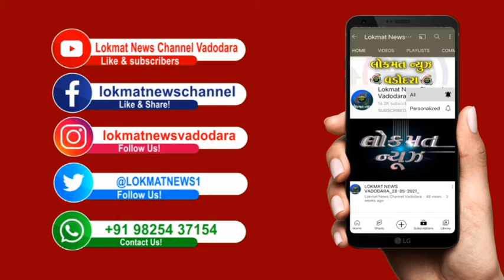શેફલર ઈન્ડિયા કંપની દ્વારા બનાવેલ જાંબુઆ ટ્રાફિક સર્કલનું શહેર પોલીસ કમિશનર ડો શમશેરસિંઘના હસ્તે ઉદ